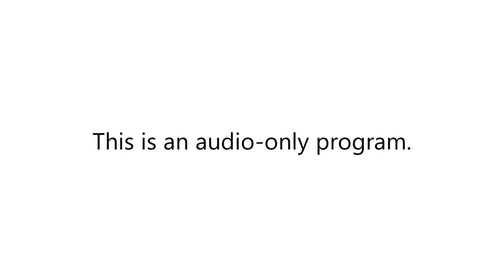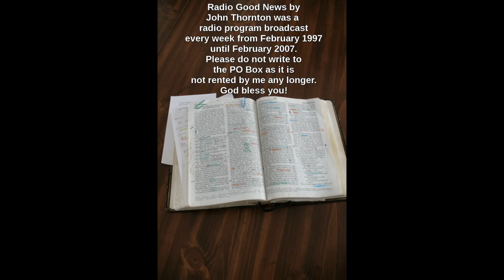22 November 1998 episode #95 of Radio Good News. Noah's drunken cursing is not from God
In this episode of Radio Good News, #95, which aired 22 November 1998, there is a reading from Genesis chapter 9. The message is about the sins of slavery and how American slavery was based, in part, on a faulty interpretation of Noah's drunken cursing. God did not inspire Noah to be drunk or curse out his son and grandchild. Music is by Glad.